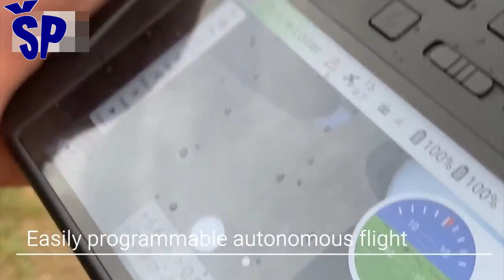Novi dronovi kamikaze i dronovi bombarderi za Vojsku Srbije New Serbian Kamikaze Drones & UCAV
What are the new projects of armed bomber drones that will enter serial production for equipping the units of the Serbian Armed Forces this year after being developed?
The biggest innovation in this field of domestic weapons development is the arming of the IKA-20 quadrocopter, a product of the PR-DC development center in cooperation with the Yugoimport SDPR company, with 60 mm mortar mines.
The Serbian Armed Forces ordered many kamikaze drones, and now we are starting to make them, with the private sector Ede Pro and PR-DC Gavran-145 and the new IKA-KAM quadrocopter killer drone with the aforementioned 60mm mortar mine, a product of the PR-DC company .
Koji su to novi projekti naoružanih dronova bombardera koji će po razvojnom “doterivanju” ove godine ući u serijsku proizvodnju za opremanje jedinica Vojske Srbije?
Najveću novost u ovoj oblasti razvoja domaćeg naoružanja predstavlja naoružavanje kvadrokoptera IKA-20 proizvodom razvojnog centra PR-DC u saradnji sa kompanijom Yugoimport SDPR sa minobacačkim minama kalibra 60 mm.
Vojska Srbije je naručila mnogo dronova-kamikaza, a sad počinjemo i da ih pravimo, sa privatnim sektorom Ede Pro i PR-DC Gavran-145 i novi drona-ubice IKA-KAM kvadrokoptera sa pomenutom minobacačkom minom kalibra 60mm, proizvodom kompanije PR-DC.